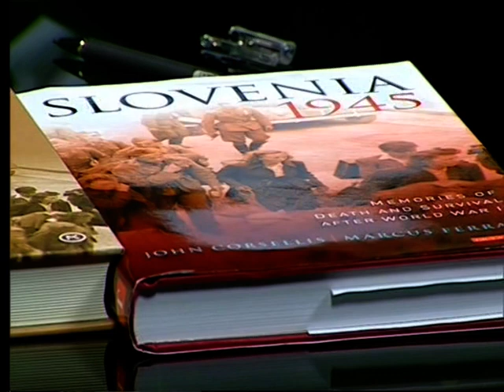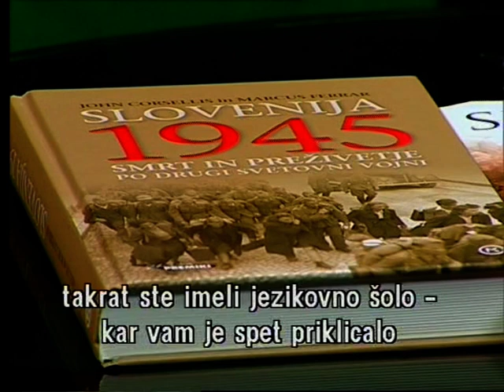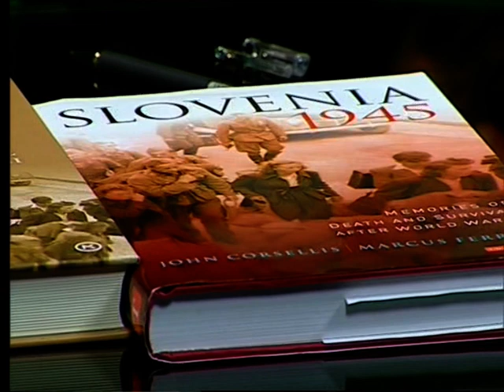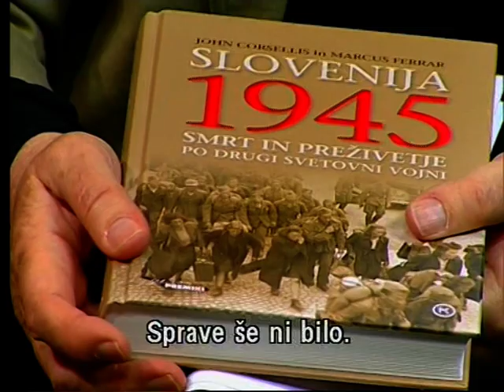Slovenia 1945 TV Interview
Interview in English by Slovene state television with Marcus Ferrar and John Corsellis about their book Slovenia 1945.

Slovene State TV